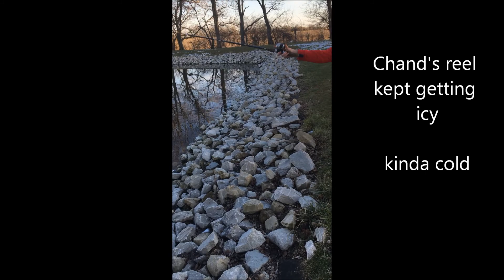First Day of Spring Fishing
just like it says!